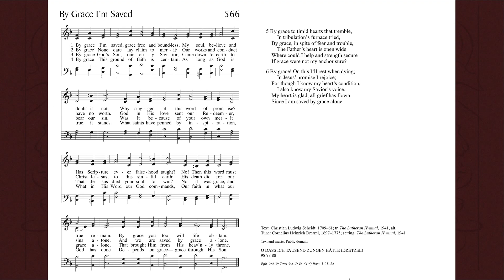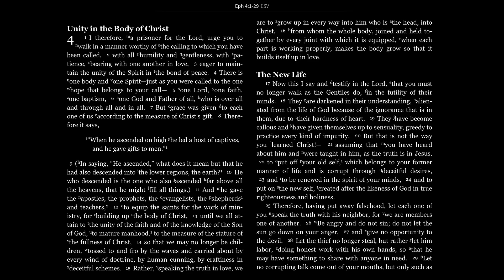Daily Prayer for Saturday of the Fourteenth Week after Pentecost, September 4, 2021.